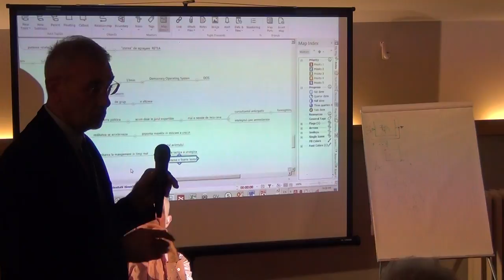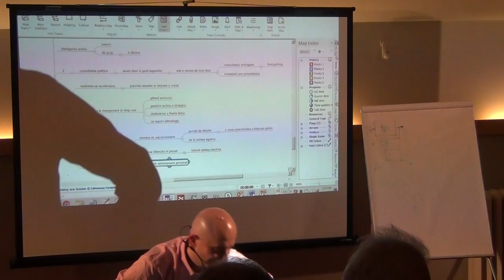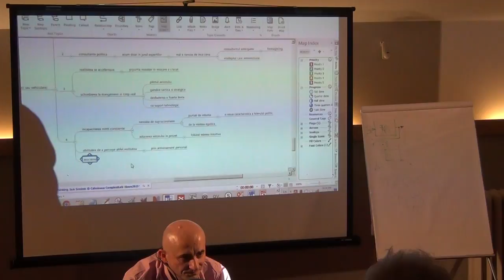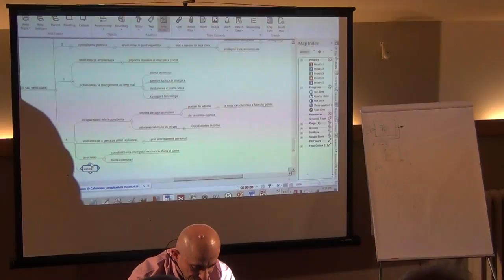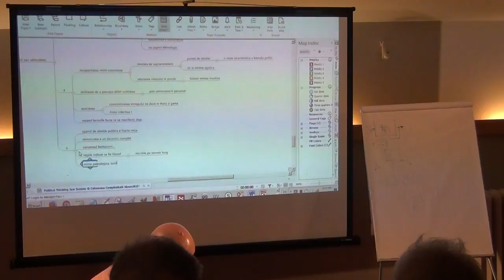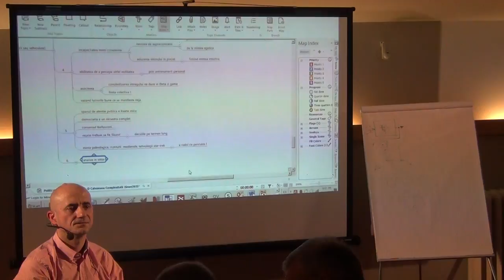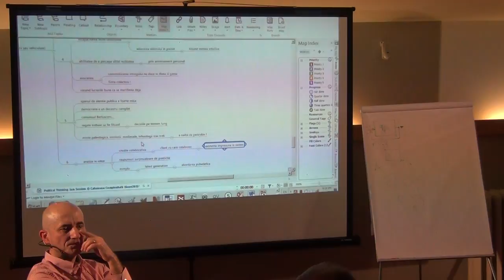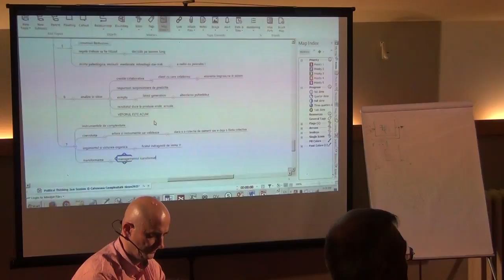ÎNCOTRO? Jam session politic / P6 / Cafeneaua Complexitatii